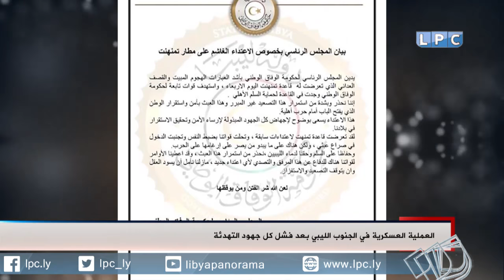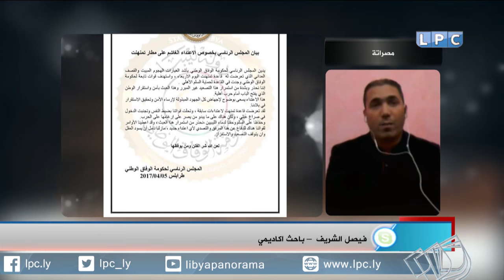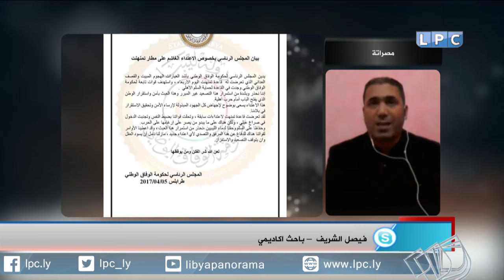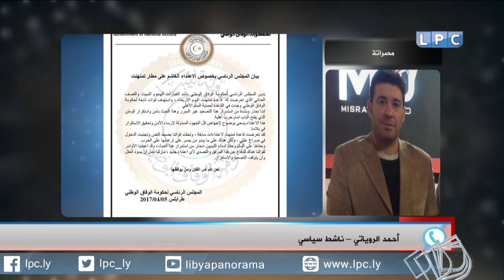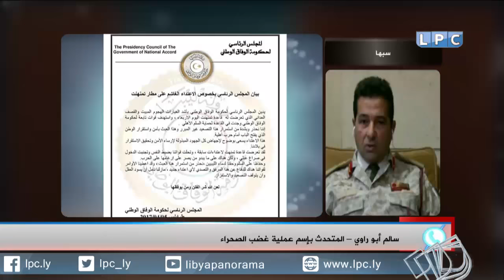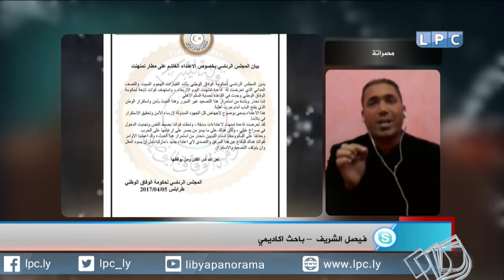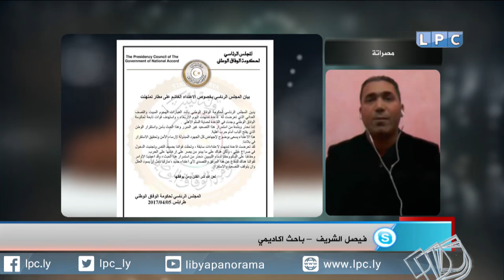حلقة يوم الاثنين 10-4-2017 من برنامج "بانوراما اليوم"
- العملية العسكرية في الجنوب الليبي بعد فشل كل جهود التهدئة
- واقع المرضى الليبين في المستشفيات الليبية والأعباء المالية